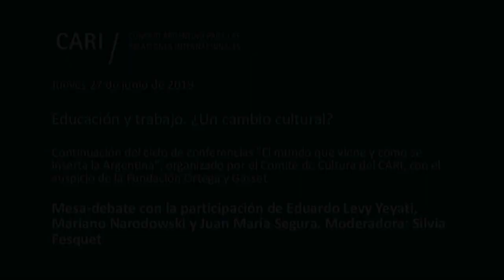2019-06-27 Educación y trabajo. ¿Un cambio cultural? - LEVY YEYATI, NARODOWSKI Y SEGURA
El mundo que viene y cómo se inserta la Argentina

Continuación del ciclo de conferencias "El mundo que viene y cómo se inserta la Argentina", organizado por el Comité de Cultura del CARI, con el auspicio de la Fundación Ortega y Gasset

Educación y trabajo. ¿Un cambio cultural?

Mesa-debate con la participación de Eduardo Levy Yeyati, Mariano Narodowski y Juan María Segura

Moderadora: Silvia Fesquet

Vivimos una época de transición. El avance tecnológico desafía a la sociedad. La educación enfrenta cambios de paradigmas y nuevos enfoques. El futuro del trabajo ofrece otras oportunidades que exigen respuestas. ¿Cómo impactan estos cambios culturales en la educación y el trabajo?

Eduardo Levy Yeyati / Decano de la Escuela de Gobierno de la Universidad Torcuato Di Tella (UTDT). Es fundador y director académico del Centro de Políticas Públicas basadas en la Evidencia (CEPE-DiTella), profesor visitante en la Escuela de Gobierno de la Universidad de Harvard y Faculty Affiliate de su Center for International Development, e Investigador Principal del Conicet, fundador de la consultora Elypsis. Anteriormente, fue Jefe de Estrategia de Mercados Emergentes de Barclays Capital, Asesor Financiero para América Latina del Banco Mundial y Economista Jefe del Banco Central de la República Argentina. Ad honorem, es miembro de la Comisión del Futuro del Senado de la Nación y fue presidente del Consejo Nacional de la Producción, Presidente del Consejo de Administración de CIPPEC y Senior Fellow de Brookings

Mariano Narodowski / Es doctor en Educación (Universidad Estadual de Campinas, Brasil). Es profesor titular en la Escuela de Gobierno de la Universidad Torcuato Di Tella. Fue John Simon Guggenheim Fellow, Harvard Visiting Scholar y presidente de la Sociedad Argentina de Historia de la Educación. Hace más de treinta años que se dedica a la investigación académica en educación. Entre 2007 y 2009 estuvo al frente del Ministerio de Educación de la Ciudad de Buenos Aires. Ha publicado en numerosas revistas académicas. Sus líneas de investigación se enmarcan en los campos de la política educativa y su desarrollo, los sistemas educativos comparados, la historia y el futuro de la infancia

Juan María Segura / Ingeniero Agrónomo (UBA). Posee un Master of Arts in Public Policy, University of Chicago (USA), un Magíster en Administración de Empresas (Universidad Austral). Asesor, consultor y experto en innovación y gestión educativa. Ha sido Director de Reclutamiento para Cono Sur de Minerva Schools at KGI (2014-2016), Director de Desarrollo Institucional en la Universidad de San Andrés (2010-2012) y Director General de Educación Digital del Gobierno de la Ciudad de Buenos Aires (2010), entre otros cargos.

Silvia Fesquet / Es Prosecretaria General de Redacción del diario Clarín y Editora General del Área de Revistas. Antes de ingresar a Clarín fue Vicedirectora de Revista Noticias (Editorial Perfil), Vicedirectora de Revista Luna (newsmagazine femenino de Editorial Perfil), Jefa de Redacción de Revista La Semana (Editorial Perfil) y Redactora Jefa de Revista Somos (Editorial Atlántida). Integra el Consejo Editorial de WINN (Women in the News Network). Fue dos veces Presidenta, del capítulo argentino de IWF (International Women's Forum), siendo hoy Vicepresidenta de dicho Foro. Es también miembro de IWMF (International Women's Media Foundation) y de la Asociación Marianne